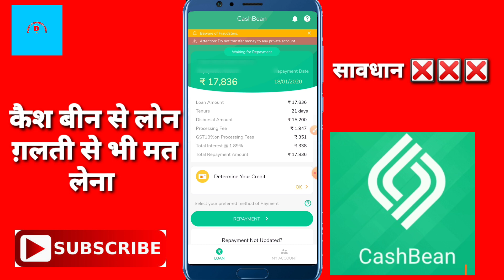Cash been लोन के नाम पे लूट रहीं हैं 15 दिन के पहले लोन पेय करो नहीं तो माँ बहन गाली सुनो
About ___

Dosto hum apko is video mein batayenge cash been compnay ke baare mein.

• Track Info:
VIDEO INTRO CREDITS BY: Google flixpress.com
MOBILE FRAME PNG CREDITS BY:GOOGLE

Cash been personal loan
Cashbeen personal loan
Cash been loan not paid
Cash been personal loan apply online
Cash been recording